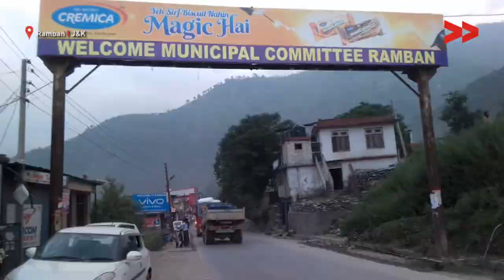Ramban Town Struggling With Poor Sanitation | Tahir Reports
Tahir Mushtaq reports from Ramban, Jammu and Kashmir for Video Volunteers.

The Ramban town is located in the hilly region of Chenab valley. The river Chenab flows through this beautiful town, and most of the garbage is dumped in the river banks, and streets and lanes and drains. The sanitation remains a basic challenge to the locals of this town. Thousands of people from adjoining villages often come to the town as Ramban is a district headquarter.